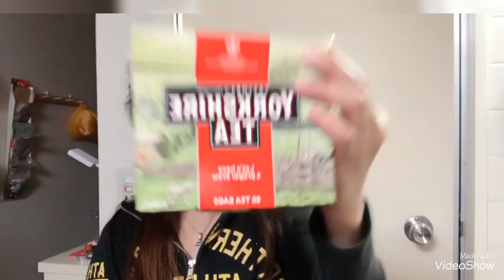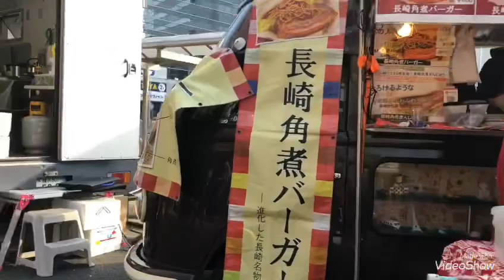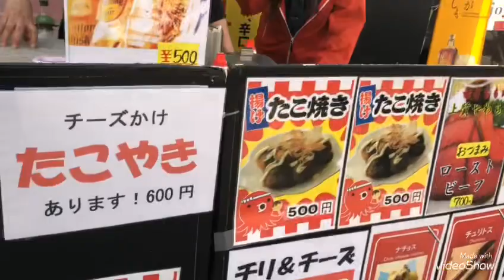SAKURA IN NAKA-MEGURO JAPAN 2019🇯🇵 DALAGANG PILIPINA CHALLENGE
Naka-Meguro is belong to top list that you can enjoy cherry blossoms in Tokyo Japan.